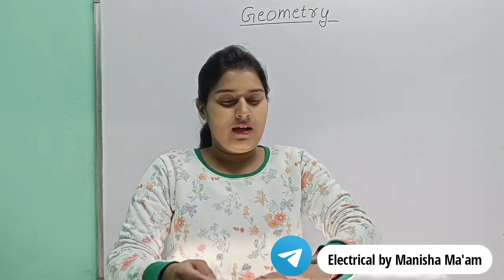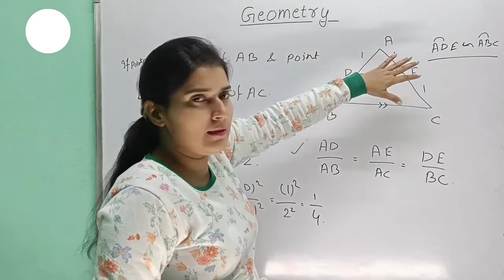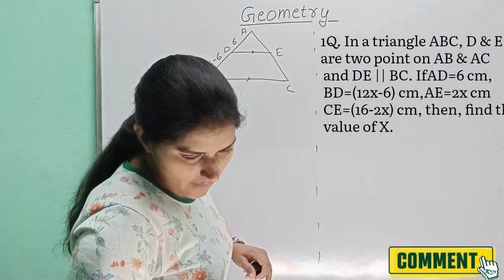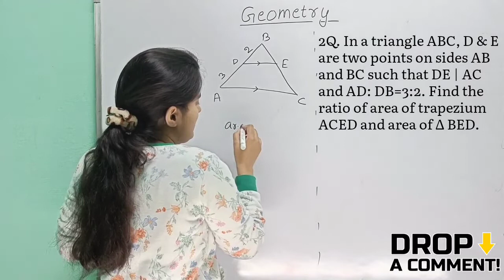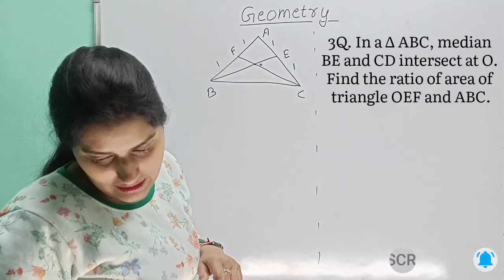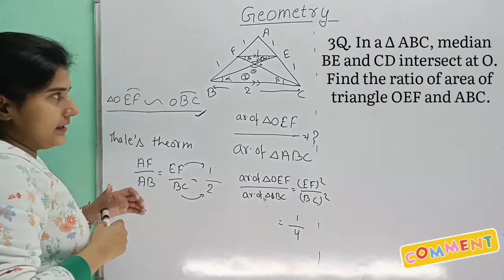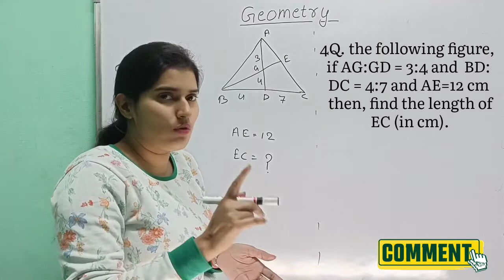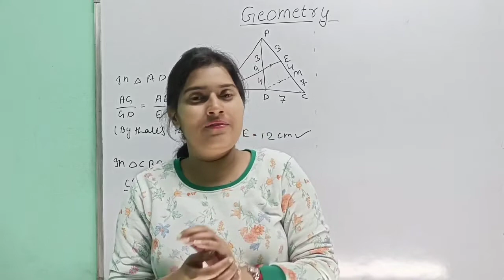Geometry ( ज्यामिति) Triangle Part 10 Advanced Maths by Avisha Ma'am | Complete Maths Course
Hello Friends
Thanks & Regards